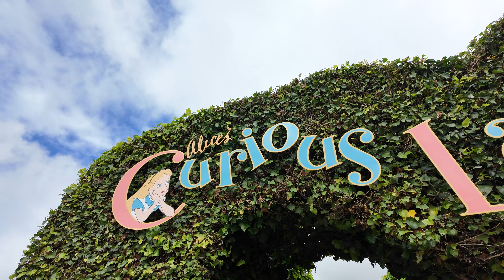Explore Alice's Curious Labryinth - Alice in Wonderland Interactive Play Area - Disneyland Paris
The Curious Labyrinth at Disneyland Paris is an interactive play area themed to Alice in Wonderland.

See the Cheshire Cat, Alice and the Queen of Hearts while wandering through a hedge maze and exploring a labryrinth of fun and colorful Alice in Wonderland themed adventures.

Adventure Isle is its own kind of Youtube page. We’re here to share our love of visiting theme parks, and share all the ways we incorporate theming into our everyday life and home. We also want to encourage everyone to add a little fun and their favorite theming into to their own world!

*Weekly theme park visits to a variety of theme parks, including: Disneyland, California Adventure, Universal Studios, Legoland, SeaWorld, Knott’s Berry Farm and more!
*Monthly travel all over the United States and beyond
*Monthly design and build projects